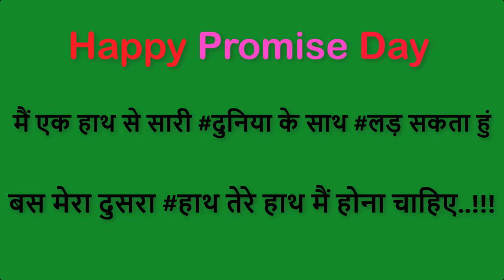happy promise day whatsapp status 11 February 2019 green screen love status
Happy promise day whatsapp status, वेलेंटाइन डे, Promise day status 11 February 2019, status video
valentine week day list 2019